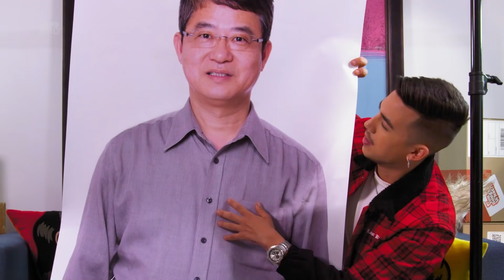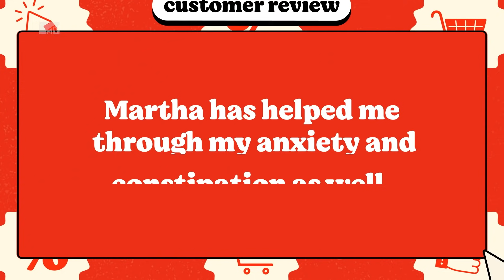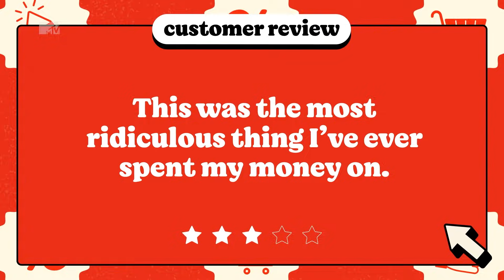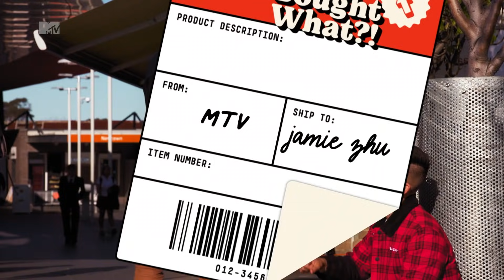"Looking At This Lady Would Help Me Drop A Fat Load" | Jamie Zhu On You Bought What?!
In this episode of You Bought What?! Jamie Zhu looks at the 'yodelling pickle', a mini putt game for the potty, a new age instrument and a few odd and somewhat scary full body printouts of ordinary people. The internet is truly a strange and wonderous place.

Jamie Zhu is on a quest to procure some truly unique stuff from the internet. From whacky beauty devices to odd online services and plenty of peculiar products in between, Jamie will unbox each one, test it out and asks questions about its overall bizarreness, such as “Who actually orders this stuff!?”